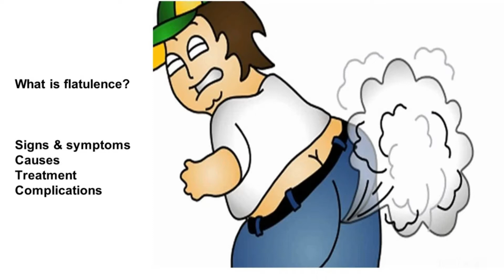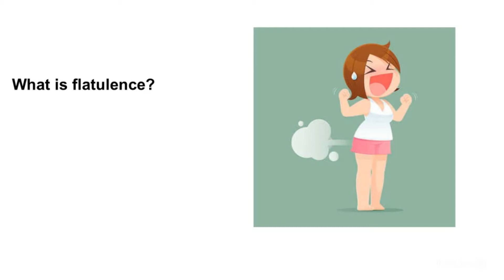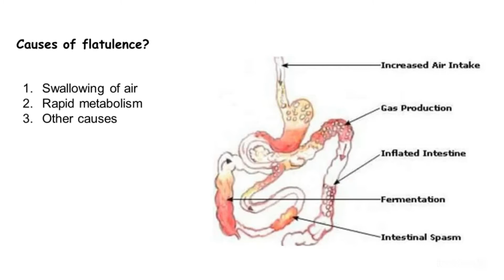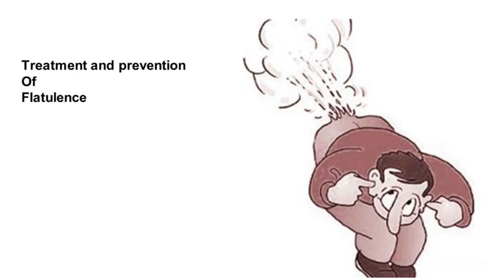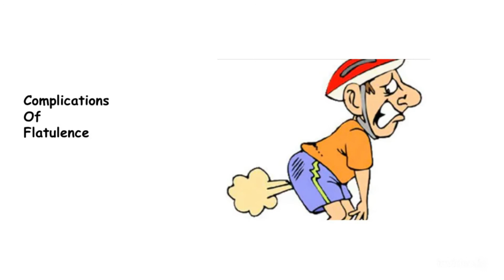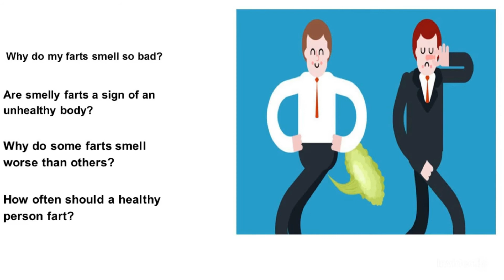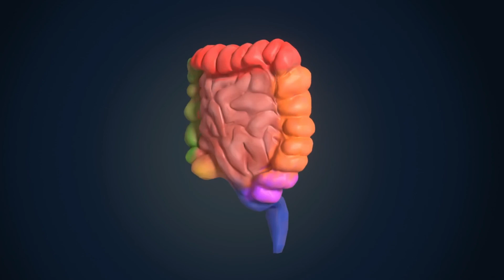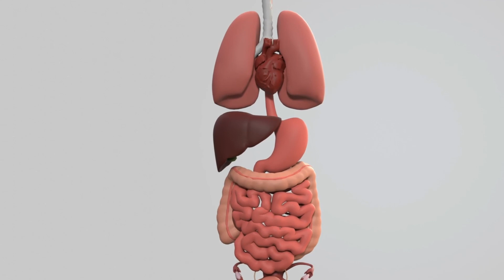FLATULENCE Gas Farts Warning Signs Symptoms Causes, How to Stop, Diet How to Relief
Flatulence Gas Farts Warning Signs Symptoms Causes, How to stop, How to Relief.

Flatulence Gas and bloating occur as a natural result of the our body digestion breaking down foods.
When flatulence Gas does not leave the body through flatulence  farts, this stay inside of the body and causing bloating.
In this video you going to learn about hot to stop flatulence, how to avoid gas, diet.

How to stop flatulence
Flatulence gas problems
What your  flatulence  gas farts are telling you about your health
Ways to fix your gas
What cause excessive gas.

Gas problems, Gas remedies, stop farting, how to stop farting, how to stop gas, home remedies for flatulence, flatulence cure, how to get rid of flatulence.

Irritable Bowel Syndrome (IBS) Warning signs symptoms Causes Prevention Complications.

Irritable Bowel Syndrome is very common gastrointestinal disease that affect to many people.

Some early signs and symptoms are  abdominal pain, change in bowel habits, constipation, diarrhea etc.

This YOUTUBE CHANNEL does not provide medical advice, this is only a General Information.

This information presented in this video is NOT TO BE USED as an ALTERNATIVE TO A HEALCARE PROVIDER PROFESSIONAL are able to determine the requeriment for medical ASSISTANCE  to be given to any PATIENT.

ATT.